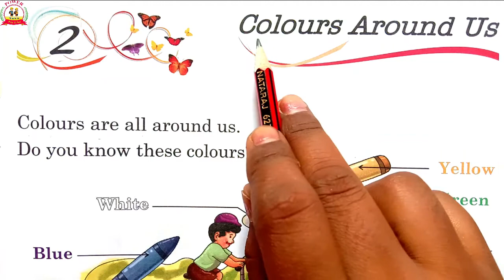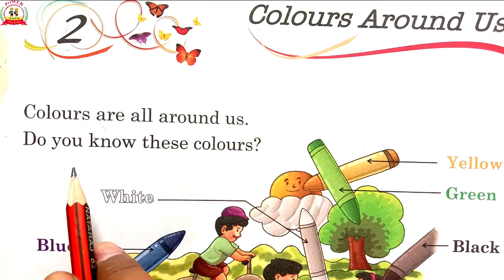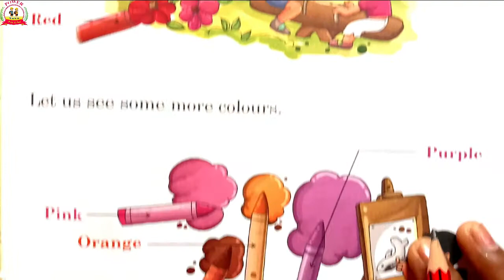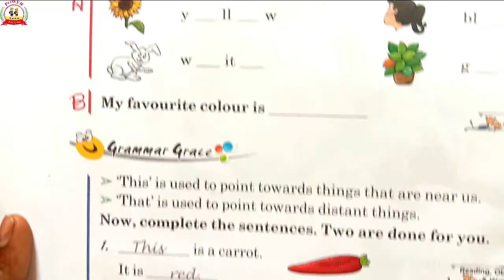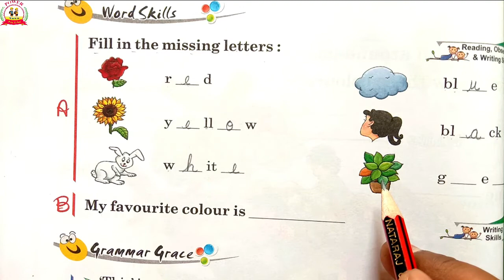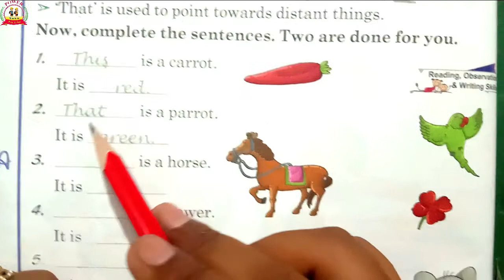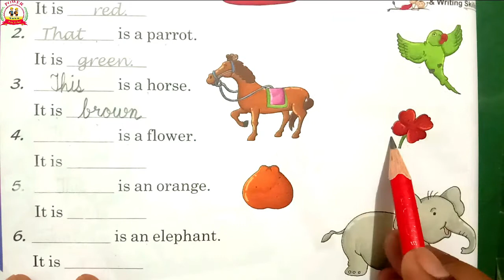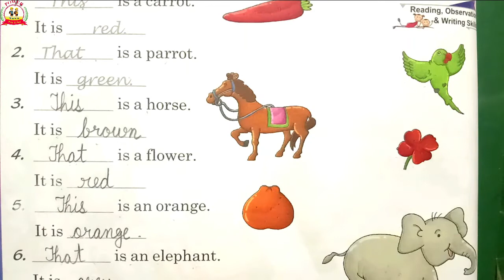Colours Around Us || English class 1st || lecture 13 || school class at home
Our efforts for your child's bright future